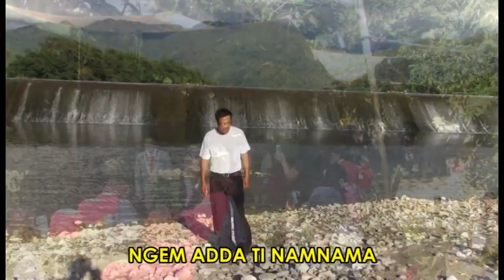Biag Ti Sag Asawa Jovito Kis - ing (Official Pan-Abatan Records TV) Igorot Ilocano Gospel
A Christian song about marriage performed by Jovito Kis-ing.  It is an advice to a new married couple. An instruction, a counsel in building a family.  The song hopes to enlighten married couples or to remind a husband and a wife.